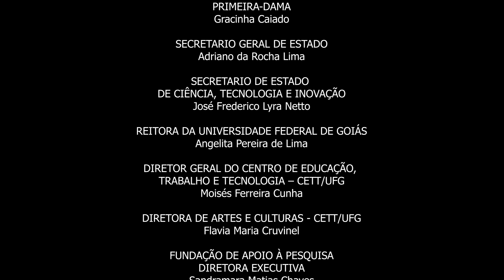Suíte Nordestina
Concerto de Abertura da Temporada 2024, do Coro Sinfônico Jovem de Goiás, alunos da Escola do Futuro de Goiás em Artes Basileu França.